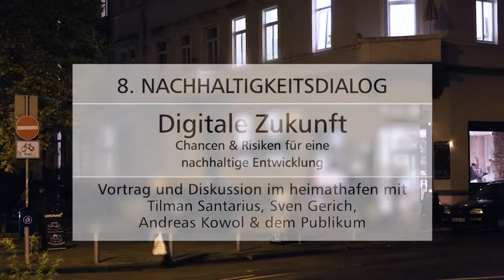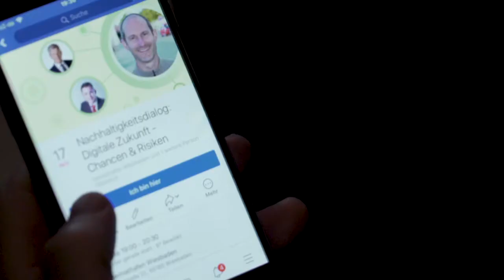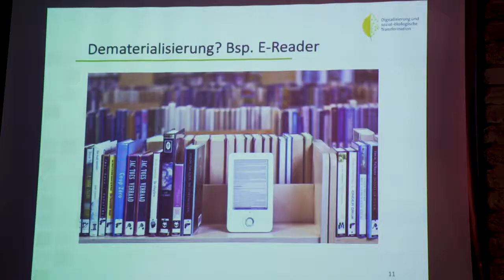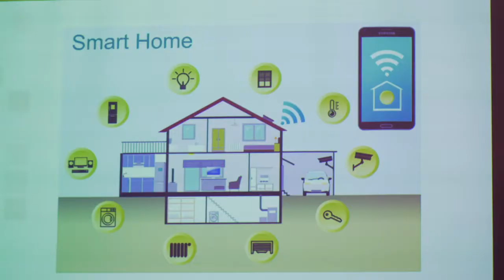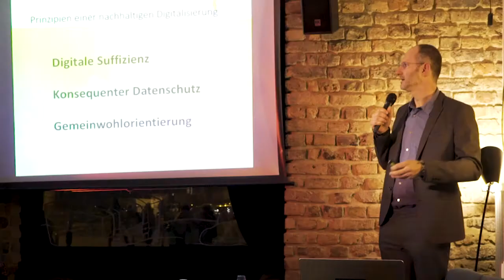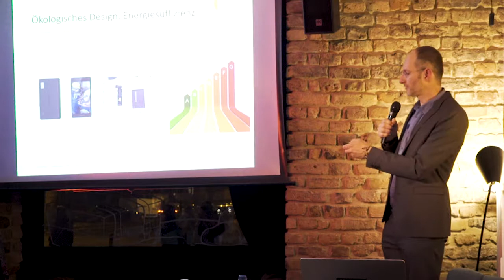🍃 Film zum 8. Nachhaltigkeitsdialog / Landeshauptstadt Wiesbaden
⚜ Tilman Santarius, Oberbürgermeister Sven Gerich sowie Umwelt- und Verkehrsdezernent Andreas Kowol diskutierten am 17. November 2017 über "Digitale Zukunft".